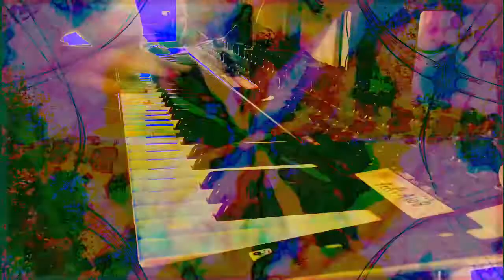Forms of sound made real from beyond all voids of nothingness - Structure without structure manifest